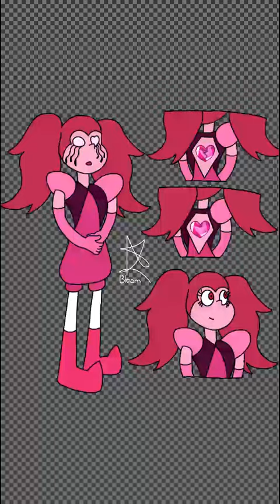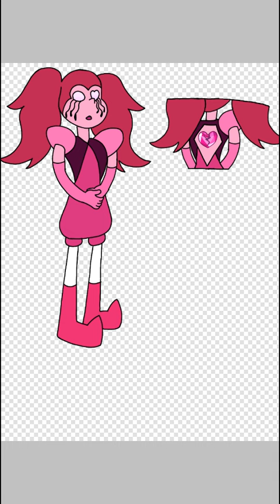Speedpaint S.U AU mirror garden